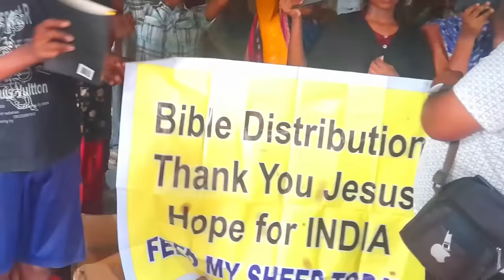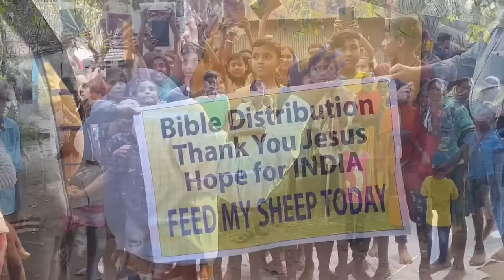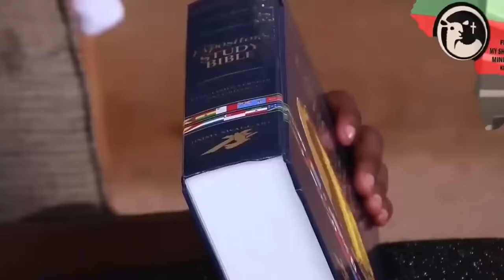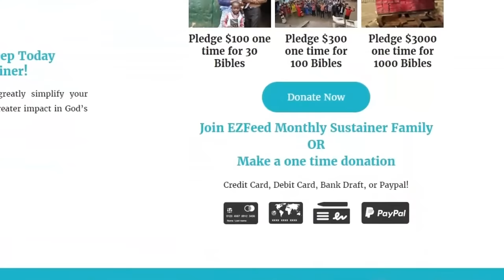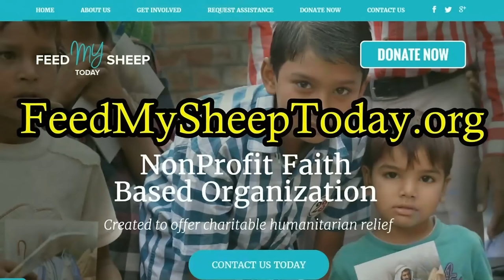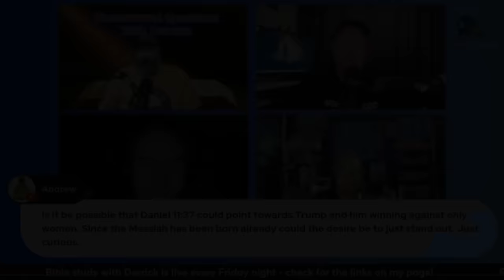Has God Decided to Delay the Rapture Because of Trump's Election?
TEXT TO GIVE!! Text. Sheep. to 801801

NOW GIVE BY STOCKS AND CRYPTO!

United States